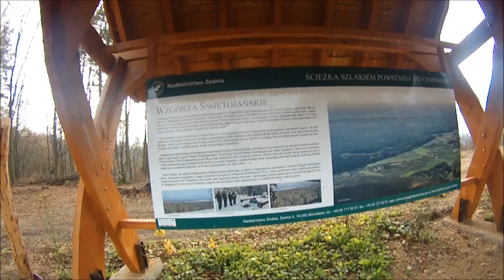Góra św Anny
Jesienny wypad na górę  św. Anny .Trasa biegnie traktem napoleońskim wjazd od przedłużenia ul. 27 lipca  kierunek Grabówka  traktem jedziemy cały czas prosto tak jak prowadzi nas szlak zielony, dojeżdżamy do miejscowości Królowy Most znajduje się tam miejsce do odpoczynku z stojakiem na rowery,grillem,wc,i rzeczką w pobliżu.Gdy troszkę odpoczniemy udajemy się dalej szlakiem przecinając jezdnię asfaltową  jedziemy prosto aż do drogowskazu na górę św.Anny dalej już szlakiem czerwonym do punktu widokowego .
Muzyka:

Threshold - Ashes

Rudimental - Waiting All Night feat. Ella Eyre

Francesco Rossi - Paper Aeroplane -Original Mix